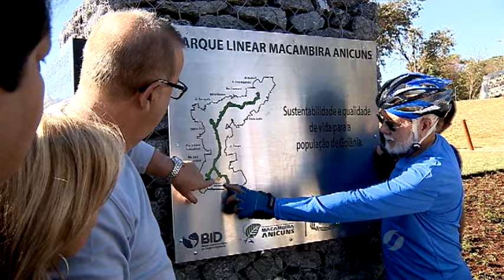Inauguração trecho do Macambira Anicuns